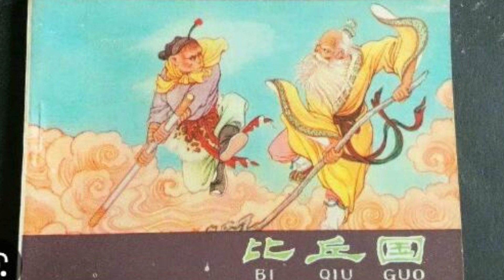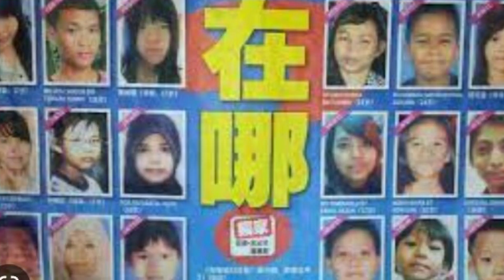比丘国王要小儿心肝延年益寿，今天的革命领袖们对于器官的爱好。红色高棉领导人的保健品是天然脑浆。世界上没有孙悟空。胡鑫宇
郭德纲 和#高晓松 的综合体，袁腾飞 非官方嘴替。